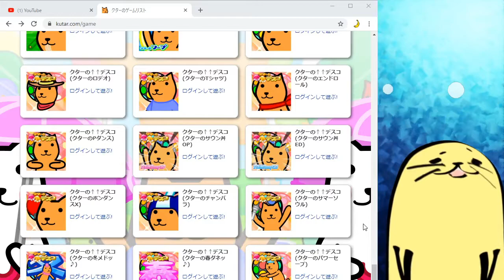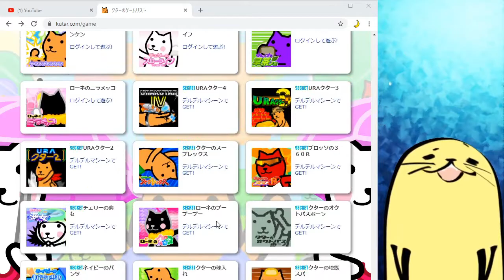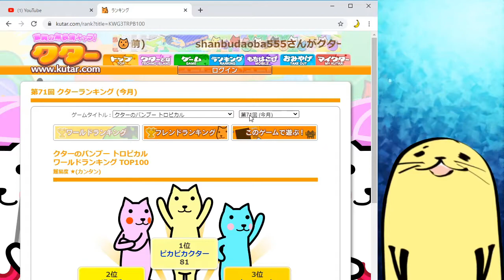クターのバンブートロピカルやる！【Kutar's bamboo tropical】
シュールゲーといったらこれ！皆さんご存じクター！